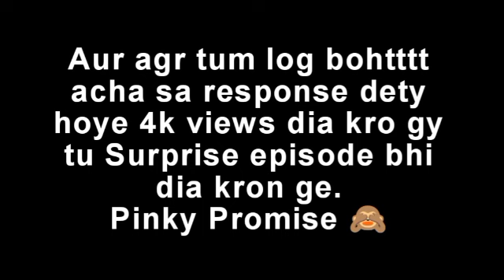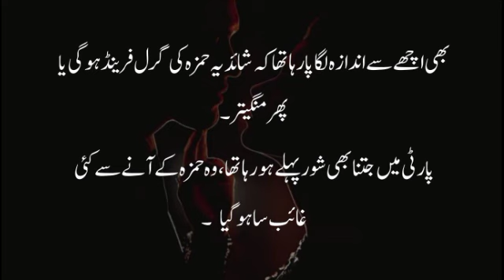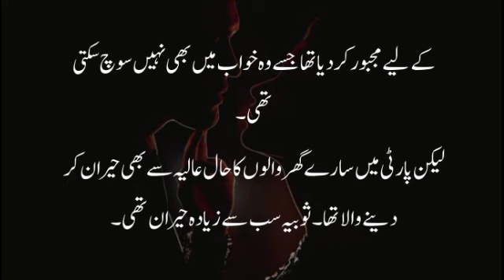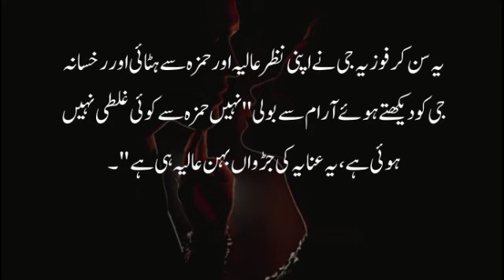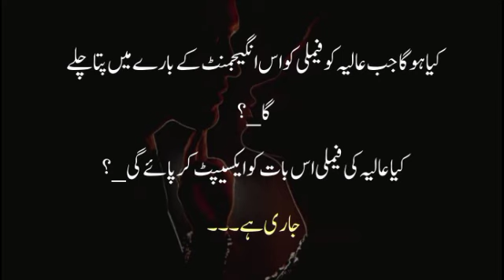Engagement Special 💍|Romantic Story|Ishq Ek Deal|Mehwish Khan|Ep-03